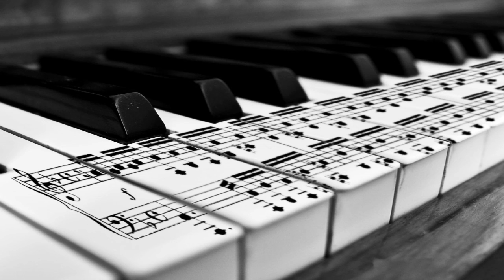Classical Music For Reading 🎹 Mozart, Chopin, Relaxing, Uplifting Classical Music 1468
Classical music is art music produced or rooted in the traditions of Western culture, including both liturgical (religious) and secular music. The central norms of this tradition became codified between 1550 and 1900, which is known as the common-practice period.

Classical music is a very general term which normally refers to the standard music of countries in the Western world. ... It is music that has been composed by musicians who are trained in the art of writing music (composing) and written down in music notation so that other musicians can play it.

Listening to music can have a tremendously relaxing effect on our minds and bodies, especially slow, quiet classical music. ... As music can absorb our attention, it acts as a distraction at the same time it helps to explore emotions. This means it can be a great aid to meditation, helping to prevent the mind wandering.

Help yourself
💤 Sleep Aids
🎼 🎵 Blues Music
🎼 🎵 Children's Music
🎼 🎵 Christian Music
🎼 🎵 Classical Music
🎼 🎵 Country Music
🎼 🎵 Dance & Electronic
🎼 🎵 Folk Music
🎼 🎵 Holiday Music
🎼 🎵 Jazz Music
🎼 🎵 Latin Music
🎼 🎵 Opera & Vocal Music
🎼 🎵 Pop Music
🎼 🎵 R&B Music
🎼 🎵 Rap & Hip-Hop Music
🎼 🎵 Rock Music

Inspired by Relaxation Music A video Called The Best of Mozart 🎹 Classical Music 🎵 Mozart for Studying, Concentration, Relaxation RM 1038

Inspired by Relaxation Music A video Called Best of Mozart 🎼 Mozart for Studying, Classical Music 🎵 RM 1037

Inspired by Relaxation Music A video Called Jazz Vocal 🎵 New York Jazz Lounge 🎵 Bar Jazz Classics Rm 1126

Inspired by Relaxation Music A video Called Jazz Vocal 🎷New York Jazz Lounge 🎵 Bar Jazz Classics Rm 1110